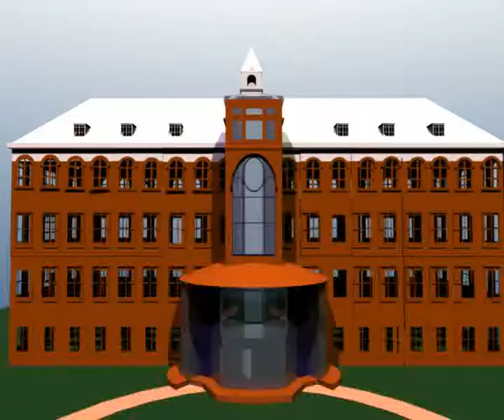spcProposedAwning1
Here is the same entrance, expanded to allow for wheelchair access,  curved driveway and inclement weather.  This would also become the Main Desk reception area of the College.   Note: the 'space age' look is only a sketch; I would suggest using the 'Cupola window' motif all through this design.